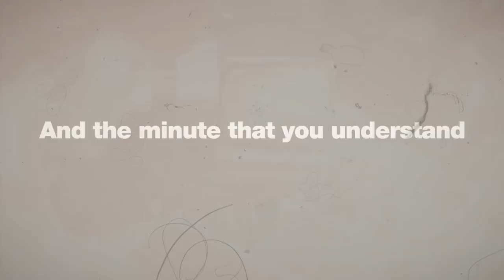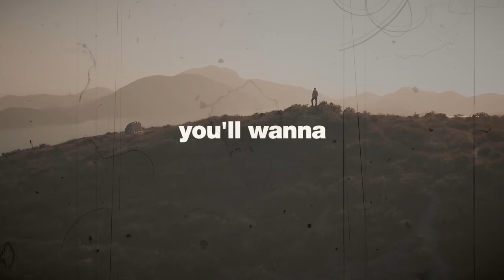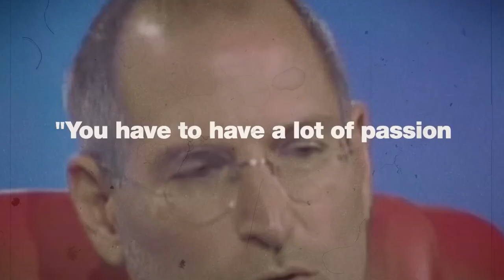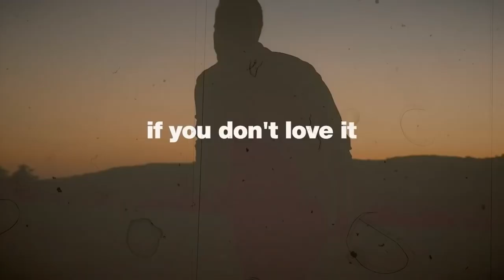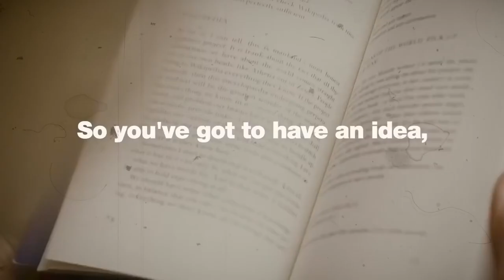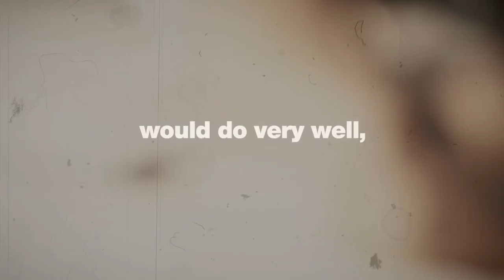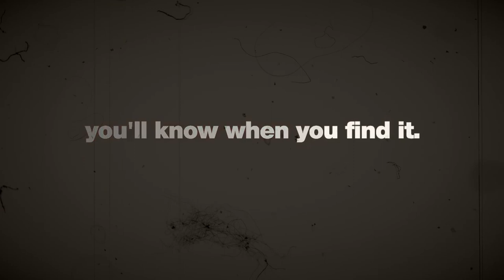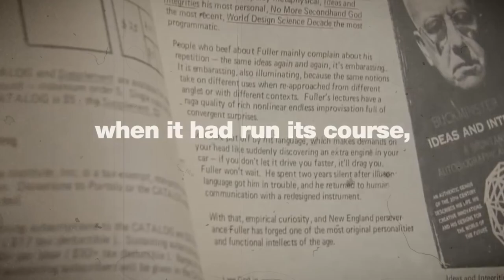Steve Jobs Leaves the Audience SPEECHLESS | One of the Best Motivational Speeches Ever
Steve Jobs was an American inventor, designer and entrepreneur who was the co-founder, chief executive and chairman of Apple Computer. This is the best and most famous speech by Steve Jobs. Steve Jobs has forever left a mark on the history of technology and the world. Steve Jobs is a role model for many people around the world. This motivational video will show you how wise and smart Steve Jobs was. Enjoy!

Copyright info:
But we allow myself  to use them in order to help people in motivational form. If any owners would like me to remove the video we have no problem with that, just send me a letter

Hi There,
First of all we would like to thank you through our heart for visiting our channel! Mission Inspired is the Motivational and inspirational content creator located in India,
Music, video and art is our great love and in combination with meditation it can work wonders and we feel we can help by creating such content to mativate our yound generation! In this channel you'll find short hindi stories about
गौतम बुद्ध also known as महात्मा बुद्ध, gautam buddha, mahatma buddha, buddhist story, best moral, short, zen, monk, ancient, mind control, what is mind, we inspired, we inspire, gautam buddha ki kahani, mahatma buddh ki kahani, मन को शांत कैसे करें, man ko shant kaise karen etc. kind of stories